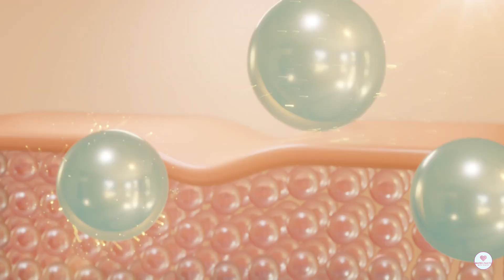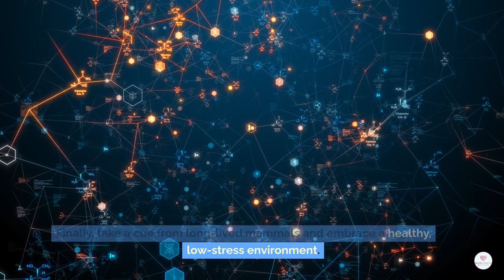Secret of longest living mammal, what human can learn?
Some mammals, like the bowhead whale and naked mole-rat, live exceptionally long lives due to factors like efficient DNA repair, slow metabolism, and disease resistance. These animals avoid the effects of aging and diseases such as cancer by repairing cellular damage and managing stress on their bodies. Humans can learn valuable lessons from them to promote longevity. Practices like protecting our DNA through healthy lifestyles, controlling metabolism with calorie restriction or fasting, and reducing stress by fostering social connections and well-being can help us live longer, healthier lives. Science is also exploring ways to mimic these biological advantages in humans.

Hi, follow us for more food nutrition tips! We will debunk as many myth as possible~